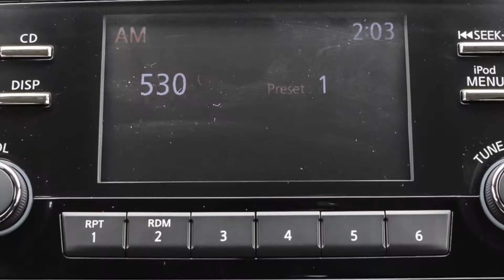2017 Nissan Qashqai S-AWD For Sale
Reference RO131-18A. (P6943).